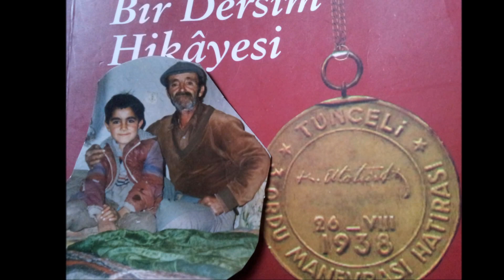DERSİM TÜRKÜSÜ dendar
grup patika nin mukembel yorumuyla dendar ( borclu )Grup patika - dendare Şarkı sözleri (Zazaca/Türkçe)

ez torê na zerya xo yakêri
bê torê decanê xo vacêri
xelê waxt teyna nalee zeryam
ustına çe mê rıjiyê bêto
dendarê tiyo ez torê mıneto
meymana xızıria to ospara
hewnêm dê fetelina
gula tu boa gula usariya
serêm dê çerexina

ez torê ni baxcê xo rakêri
bê torê klama xo vacêri
esqê ni dem u dewran tiya
roştiyam tiya tariyê dina dê
hewnêm dê fetelina
serêm dê çerexina

Ben sana şu kalbimi açayım
Gel sana acılarımı anlatayım
Uzun zaman yalnızlıkta inledi kalbim
Evimin direği yıkıldı yokluğunda
Borçlunum ben senin minnettarınım
Hızır’ın konuğusun sen atlısın
Rüyamda dolaşıyorsun
Gülsün sen bahar gülü kokususun
Başımda döneniyorsun

Ben sana şu bahçemi açayım
Gel sana şarkımı söyleyeyim
Aşkı sensin bütün bu zamanın
Işığım sensin karanlığında dünyanın
Rüyamda dolaşıyorsun
Başımda döneniyorsun